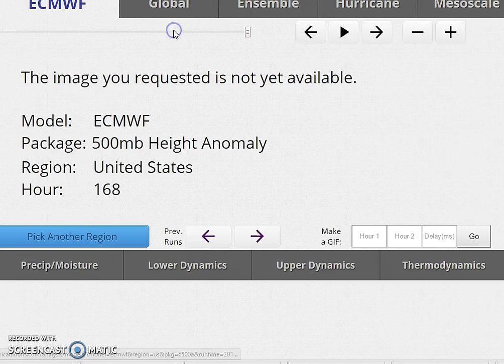Canadian Weather Model & Euro Model Bullish for Early March Snow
Canadian Weather Model & Euro Model both show potential snow threat for late next week for the Middle Atlantic & Northeastern States.